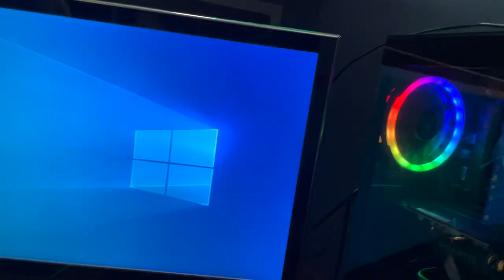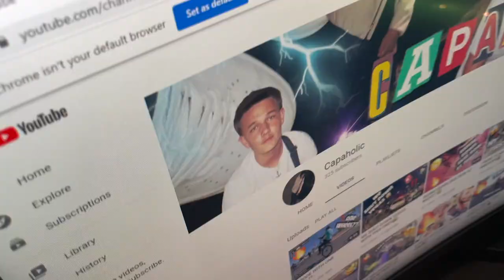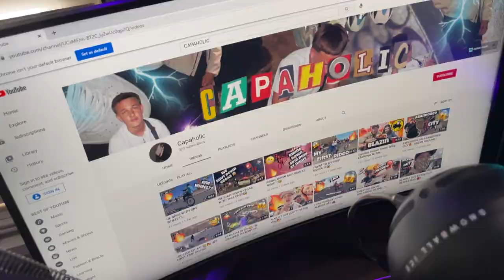I SURPRISED MY LITTLE BROTHER WITH A NEW GAMING SETUP!!